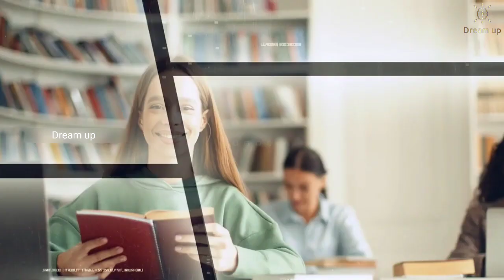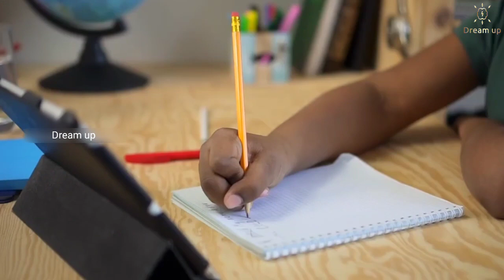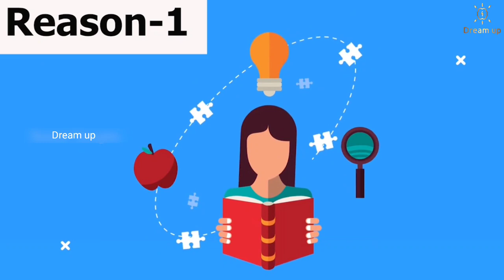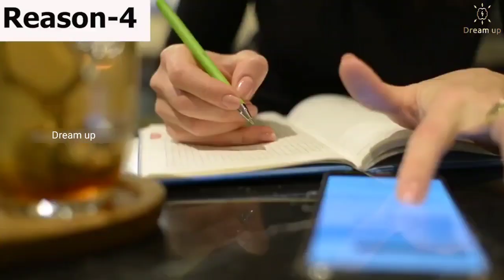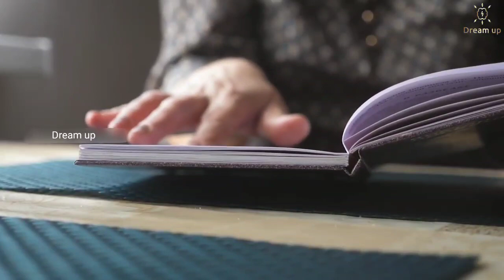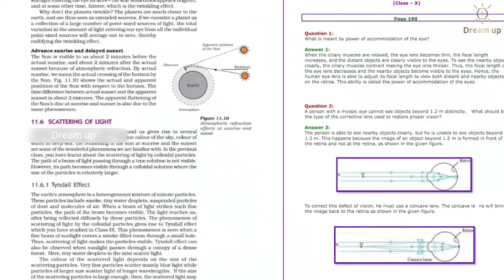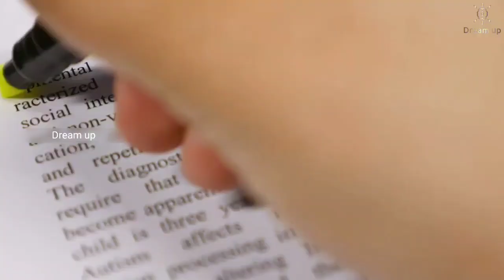July 30, 2023